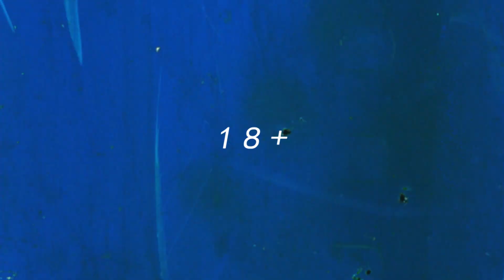Future Shorts. Потепление. С 27 апреля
Future Shorts — крупнейший в мире фестиваль короткометражного кино и анимации. Фестивальные показы проходят более чем в 20 странах на 5 континентах 4 раза в год. Впервые Utopia Pictures привезла Future Shorts в Россию в 2005 году, c тех пор на показах Future Shorts побывало около 260 тысяч зрителей в  50 городах от Калининграда до Владивостока.

Каждая программа Future Shorts  - это срез мирового короткометражного искусства во всей его многогранности: от кинодебютов до фильмов-призеров крупнейших фестивалей и смотров: Оскар, Канны, Венеция, Берлин, Анси, BAFTA, Клермонн-Ферран и др.

Новая весенняя программа Future Shorts. Потепление  - это 7 фильмов, созданных режиссерами со всех уголков планеты.  Истории о любви, выборе, поиске себя и адаптации к меняющемуся миру. Почти что библейская притча и почти что психотерапевтический сеанса гипноза; война и мир на пересечении культур; лавстори в духе Кустурицы; повествование о хрупкости семьи с акцентом лондонских предместий и жесткий бит, помноженный на провокацию . Настоящий калейдоскоп кино-культур, яркий срез мирового кинематографа. Значимое событие для тех, кто следит за вектором развития искусства и хочет быть в курсе самых последних его тенденций.